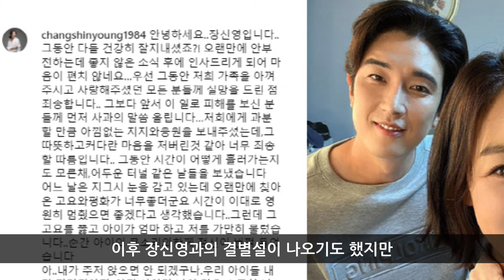희대의 불륜스캔들을 일으킨 연예인 top5